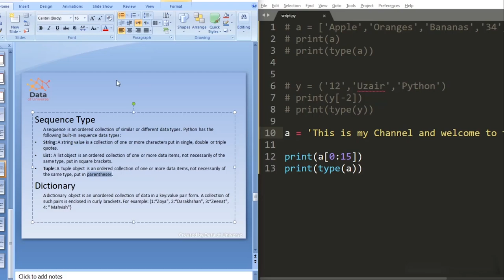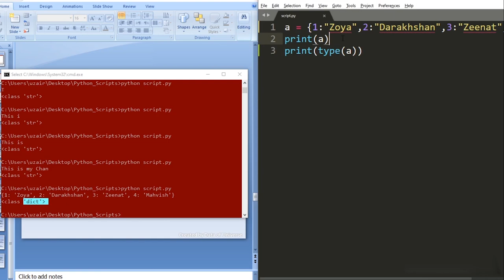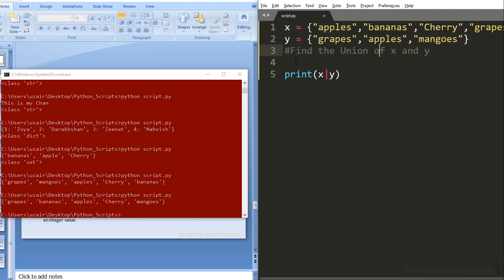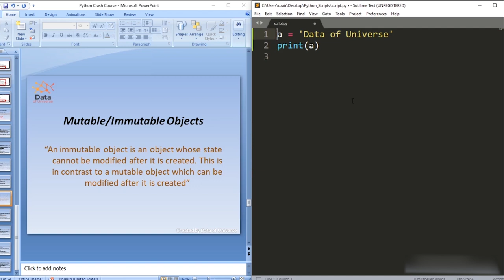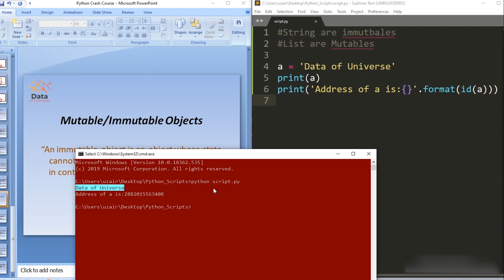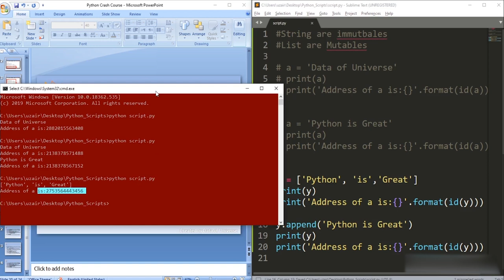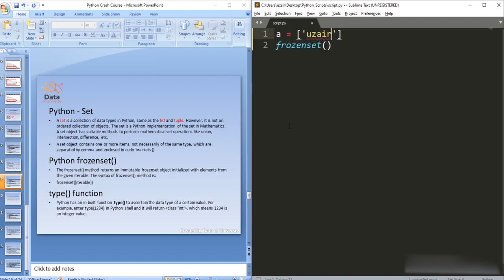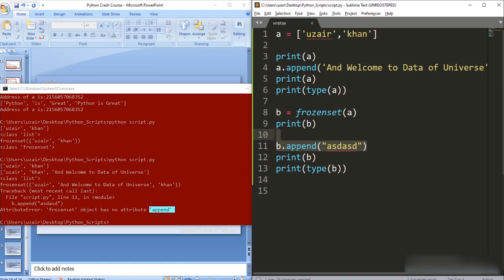Python Crash Course Series Video_4 in Urdu | Artificial Intelligence|Machine Learning|Deep Learning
Python Crash Course and Complete Guide From Beginner to Professional. Real World Example Code and Explanation in Urdu/Hindi.

Data of Universe is pure made for the purpose of education of Artificial Intelligence, Machine Learning, Deep Learning and Artificial Neural Networks.

You will find here all courses of Artificial Intelligence, Machine Learning, Deep Learning and Artificial Neural Network including  prerequisites and also from beginner to advance level. We have a professional team who will always here to help you out in any AI/ML/DL related problems.

**Note: Code will be provided on Requests**

Data of Universe is completely made for the educational purpose.

May the world’s darkness disappear through the life of mine!
May every place light up with the sparkling light of mine!

May my homeland through me attain elegance.
As the garden through flowers attains elegance.

May my life like that of the moth be, O Allah!
May I love the lamp of knowledge, O Allah

 May supportive of the poor my life’s way be
 May loving the old, the suffering my way be.

O Allah! Protect me from the evil ways
 Show me the path leading to the good living.

May longing comes to my lips as supplication of mine O Allah!
 May like the candle be the life of mine O Allah